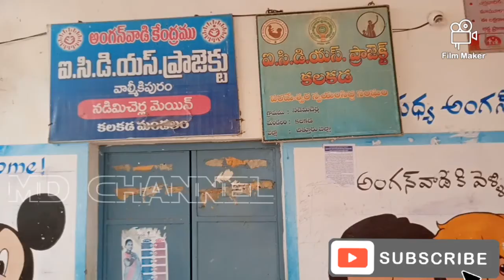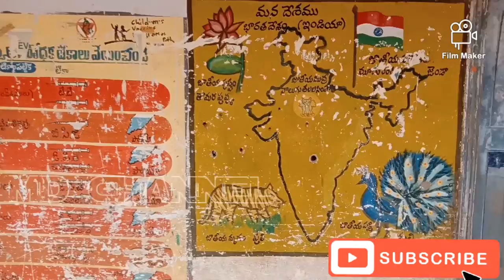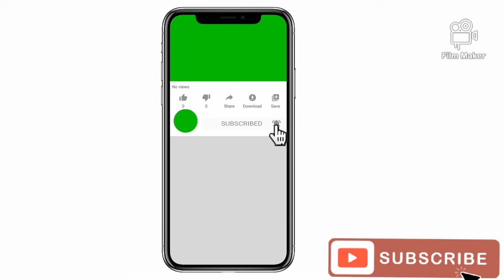నేను చిన్నప్పుడు చదివిన అంగనవాడి నుంచి5వరుకు చదివి నా స్కూల్ ఇది ఎలా ఉంది ఫ్రెండ్స్.....